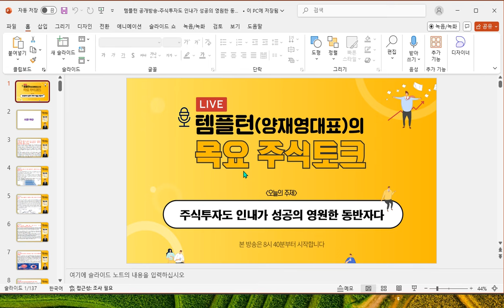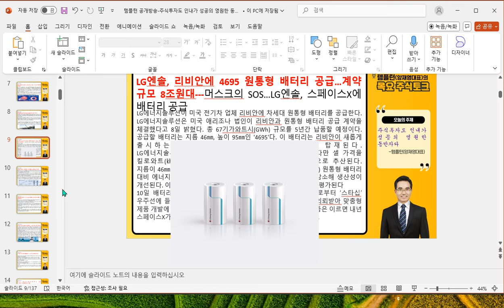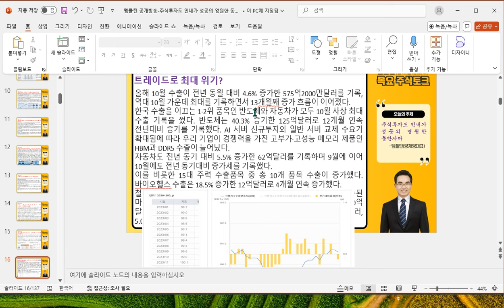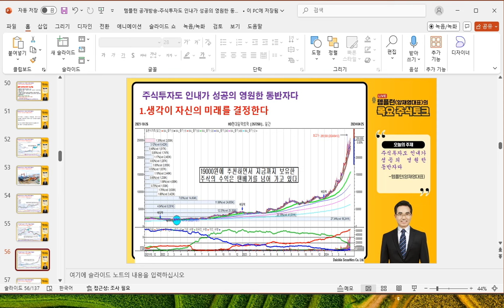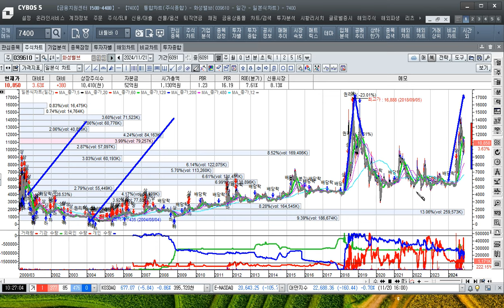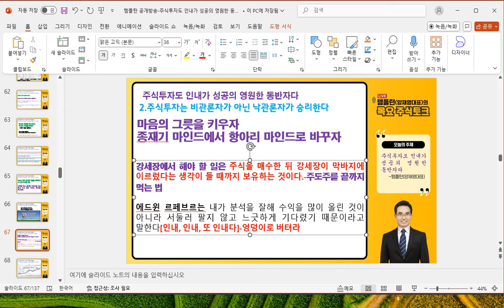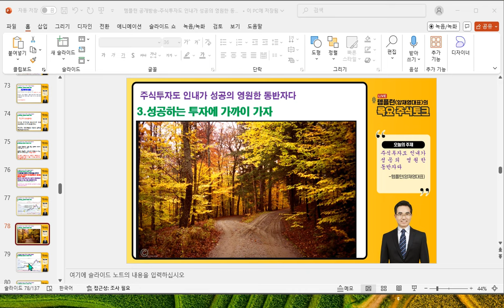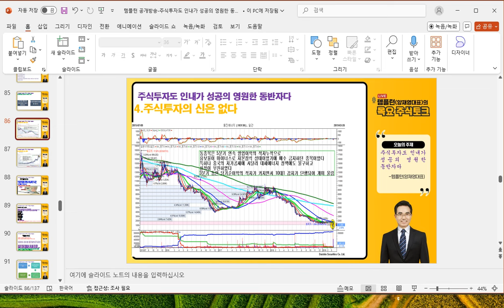[주식투자]주식투자도 인내가 성공의 영원한 동반자다[2024.11.21]